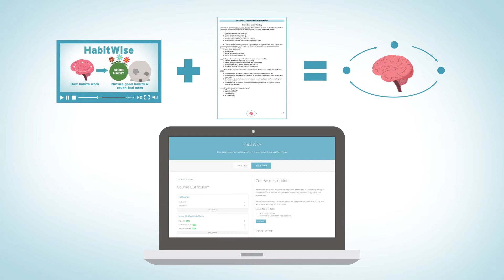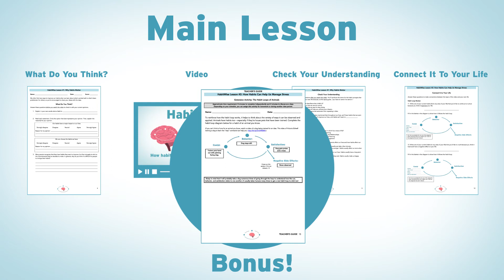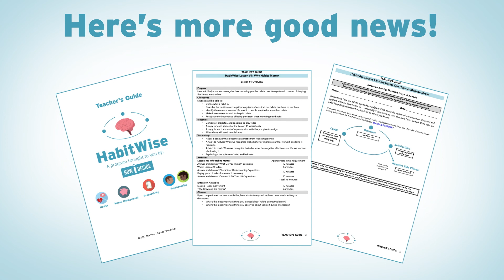HabitWise Intro Video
HabitWise is an in-class program that empowers adolescents to use the psychology of habit formation to improve their wellness, productivity, money management, and relationships. It's a critical addition to the curriculum for Health, Advisory, Guidance, Social & Emotional Learning, and Psychology.

How I Decide has become the Alliance for Decision Education. The Alliance is a national nonprofit and field builder with the mission of improving lives by empowering students with essential skills and dispositions for making better decisions. We partner with teachers, researchers, and organizations to bring Decision Education into classrooms nationwide.

To learn more about our mission and ways you can help, please visit AllianceForDecisionEducation.org, or follow us on X, LinkedIn, and Facebook.